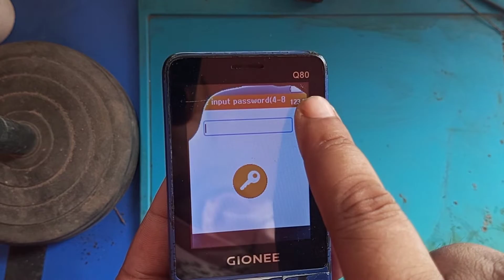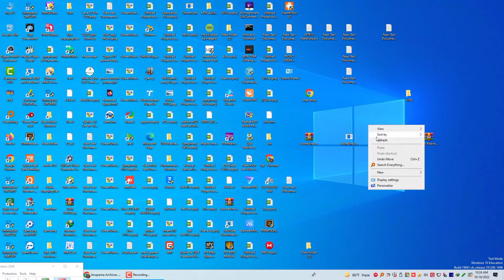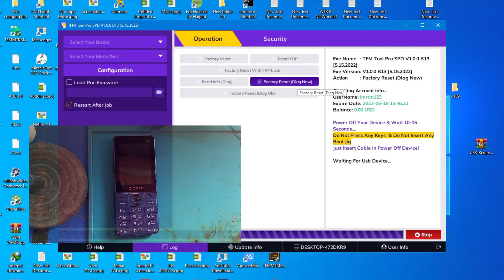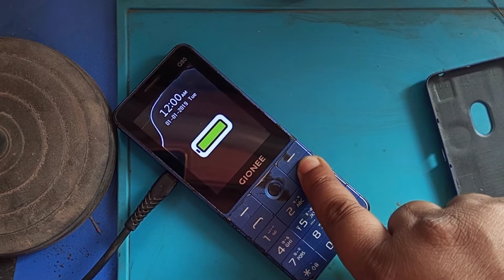gionee q80 phone lock reset code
HI
Computer PC Problems and Solutions Mobile Phone Problems and Solutions internet Problems and Solutions laptop tips and tricks Technology at Bangla Tutorial